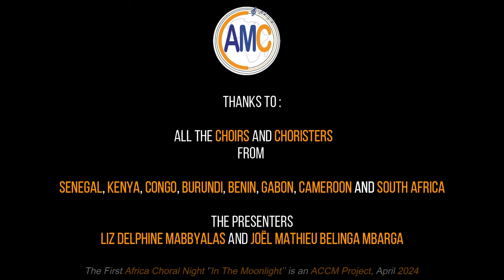African Choral Night Virtual Concert 1st Edition : "In the moonlight"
The "African Choral Night" Virtual Concert showcases the richness and diversity of African choral music on the digital stage.
Choirs, ensembles and vocal groups from Africa and its diaspora are brought together on a virtual stage through a unique experience to share treasures of talent and authenticity to be discovered, around varied repertoires, offering an exceptional panorama ranging from the traditional to the modern.
For this first edition, entitled "In the moonlight" and devoted to the traditional African repertoire, a selection of videos by around ten (10) choirs from the 4 corners of Africa will be broadcast on ACCM Youtube channel.
On the stage :
1. "Ô mon ba" | a piece of Steeve Covo in Yoruba | Choeur Magnificat ~ Benin
2. "Shemeza Umukama" | a piece of Fr Jean Bosco Wakana in Kirundi | Saint Thomas Aquinas Choir ~ Burundi
3.  "We ovou omaya" & "Lost voices"| Cover of pieces of Patience Dabany & Vyckos Ekondo | Samba Africa ~ Gabon
4. "Mkiri Wodu Warukiye" | Music: Marietta MAMACHI, arr. Geoffrey Mukoto | Pambo Afrika Chorus ~ Kenya
5. "Noël ni Noël" | a piece of Roselyn Samba in Kongo | Choeur Le Rosaire ~ République du Congo
6. "Yow la Yalla" | a piece of Marc Sylva in Wolof | Chorale Daniel Brottier ~ Senegal
7. "Ma folo moan" | traditional lullaby in Beti, arr. Jean Alexis Bakond | Mboa Youth Choir ~ Cameroon
8. "Ke Mang" | traditionnal Gospel songs, arr. Thabo Matshego | Guava Vocal Group ~ South Africa
9. "Kouang" | traditional from West Cameroon, arr. Ken Wakia | African Youth Choir

*Avec un Cover de "We ovou omaya" de Patience DABANY & "Lost voices" Vyckos EKONDO